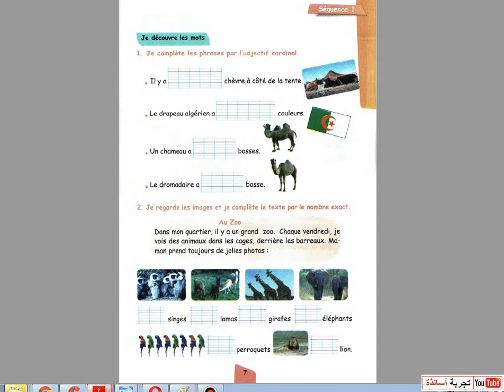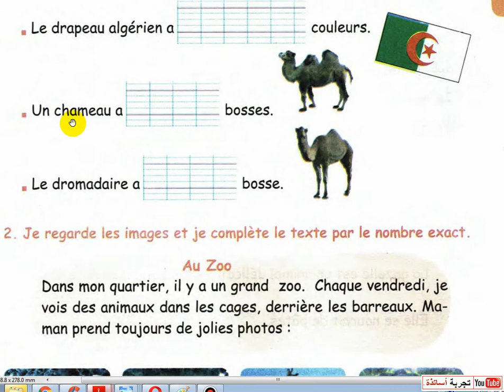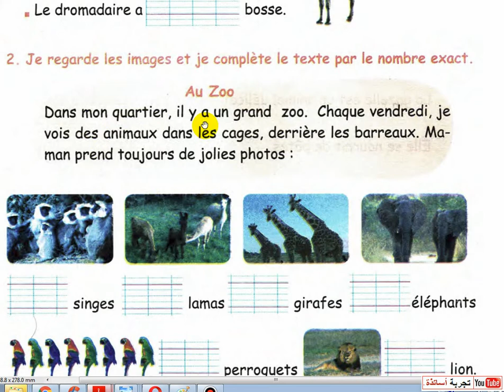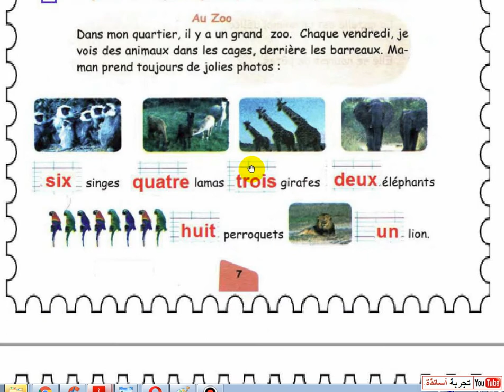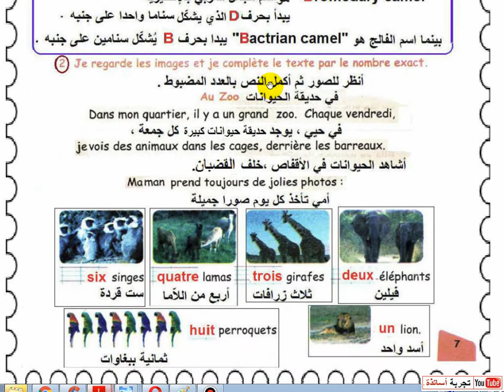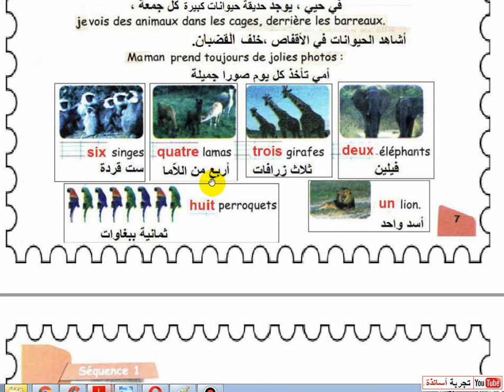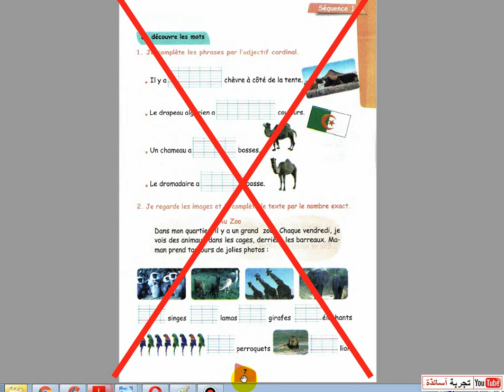نشاطات الفرنسية للسنة الخامسة إبتدائي مع سندرلا الصفحة 07 ه